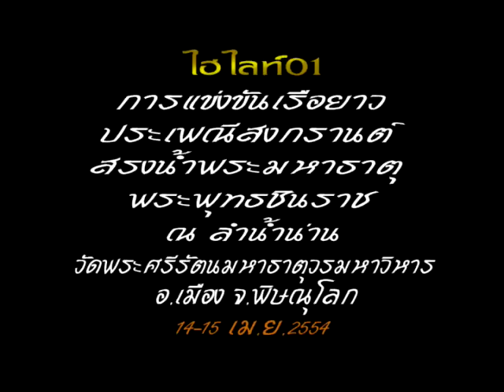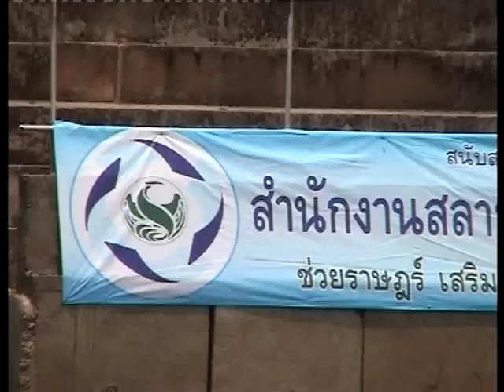Highlight01 Phitsanulok 2011 BoatRaces wmv